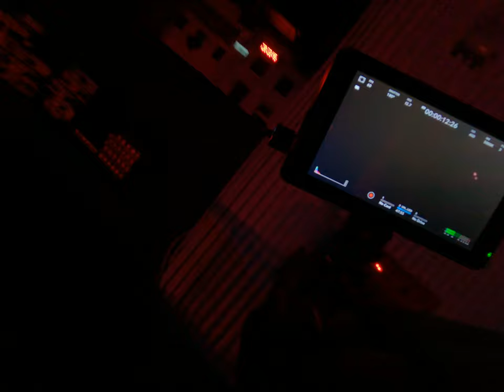生活油頭瘋狂日誌Zoo Now推集公證聽團仔樂團獨立音樂全紀錄